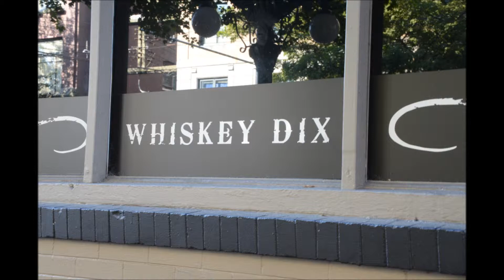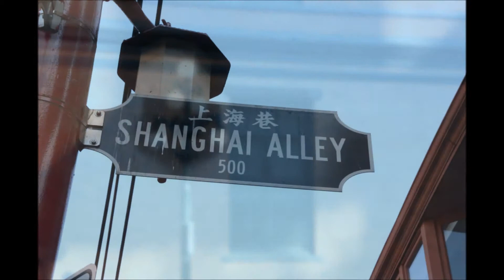Images of Vancouver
Some pictures from our Canadian holiday September 2012